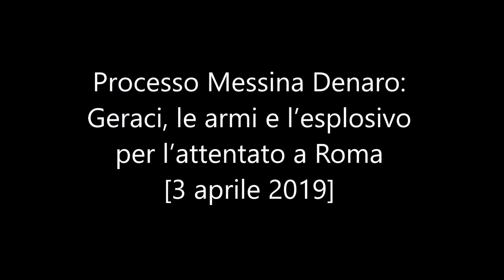Processo Messina Denaro: Geraci, le armi e l’esplosivo per l’attentato a Roma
Processo Messina Denaro: Geraci, le armi e l’esplosivo per l’attentato a Roma - [3 aprile 2019]

Geraci ha poi parlato della sua partecipazione nei preparativi della partenza per gli attentati a Roma. “Io e Matteo eravamo in periferia a Mazara del Vallo, c’era anche Sinacori e un signore che aveva una certa età. - ha raccontato - Lì abbiamo preparato le armi che poi dovevano essere portate a Roma. Sono state fasciate con del cellofan e scotch e poi pulite. C’erano kalashnikov che sono stati portati in campagna per vedere se funzionassero. Matteo aveva comprato più di 300 milioni di armi tutte nuove che le ha portate Giuseppe Fontana di Castelvetrano nel ’91. Sono arrivate parecchie volte ed erano nascoste neigli sportelli delle macchine”. Alla domanda del pm Gabriele Paci se ci fosse l’esplosivo, il collaboratore ha risposto: “Esplosivo onestamente non l’ho visto, ma una volta siamo andati a Palermo dove c’era Giovanbattista Ferrante che ha dato dei detonatori in un sacco a Matteo dove poi li abbiamo messi all’interno dell’intercapedine della mia macchina. Lui mi disse vai piano altrimenti saltiamo in aria e lì ho capito che c’era dell’esplosivo. Penso che i detonatori sono stati portati a Roma per fare poi l’attentato a Costanzo”. L’ex gioielliere di Castelvestrano ha poi detto che “siccome Scarano gli aveva fatto la cortesia di tenere le armi allora Matteo gli disse cosa ti posso regalare e questo gli disse se avesse dell’hashish, gli avrebbe fatto piacere. - ha continuato - Quindi con Messina Denaro siamo andati a Palermo da Graviano. Un ragazzo ci ha aperto un capannone pieno di hashish e ne ha preso 100kg più o meno”.